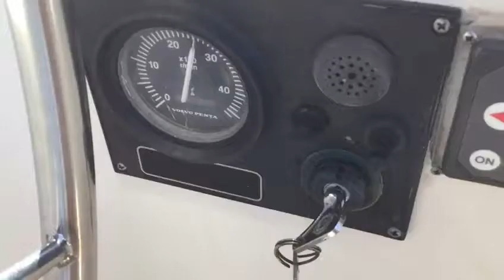mirno more trailer 2017